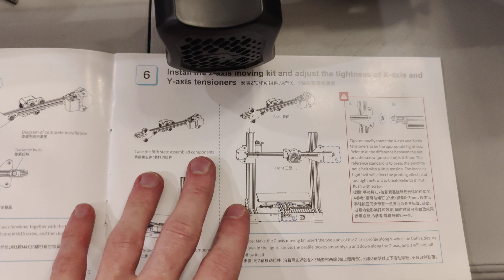How-To Install Creality Ender 3 V2 Z-Axis Moving Kit Instructions Part 6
This is a short video explaining how to install the z axis moving kit for a creality ender 3 v2